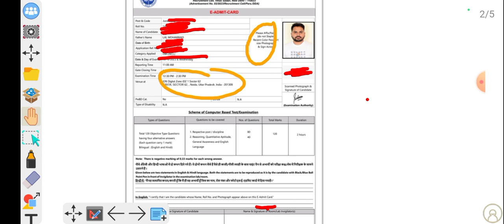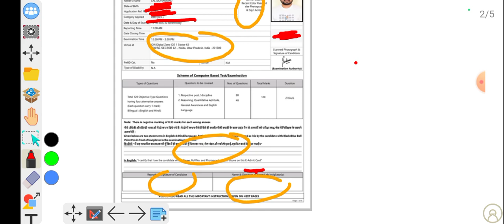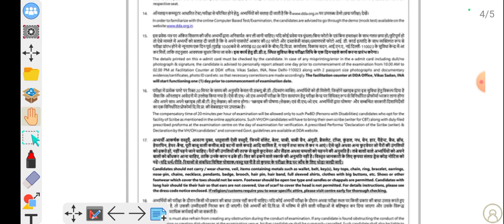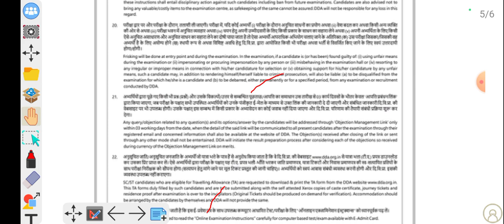🤩DDA JE ADMIT CARD OUT || 💥IMP INSTRUCTIONS FOR 🔥CANDIDATES|| BY ADNAN SIR